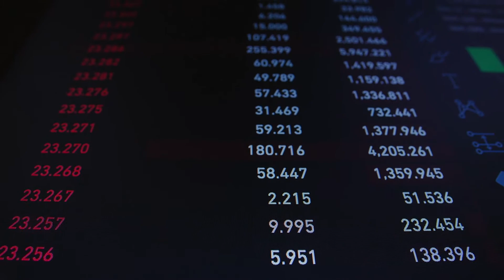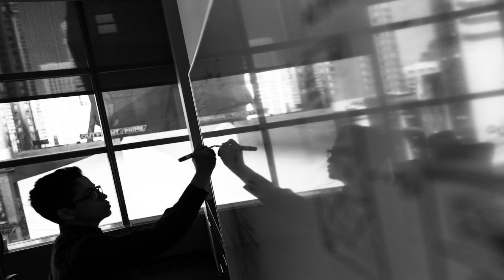Why Peace of Mind is so Difficult to Obtain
Peace of mind is something that we frequently wish would appear on more occasions, not to mention last for much longer. Evidently, there is no shortage of events and circumstances that detract from peace of mind. The true endeavor then, is to find a way to manage life's stressors without sacrificing our peace of mind. Today's discussion explores some of the evident external factors which detract from peace of mind. Additionally, practical methods are highlighted to offer pathways for you to obtain peace of mind. It should be noted that often the greatest hindrance to peace of mind is ourselves, particularly how we respond to situations, rather than the actual circumstances themselves.

Thank you for taking the time to watch. All of these actions go a long way and are much appreciated.